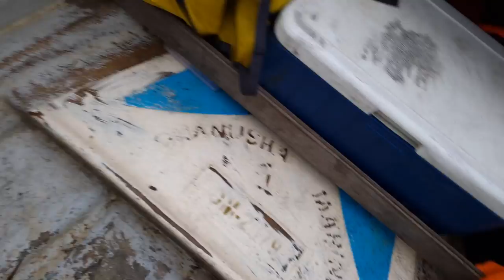SHIMANO TWIN POWER XD MGL Spinning Reel - Century Weapon Jr Rod | Off Shore Fishing | Sri Lanka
Epic jigging session out at sea hunting Black Tip Trevally!!  The new 7'6 Century Weapon Jr. rod & Shimano Twin Power XD got a good workout today...